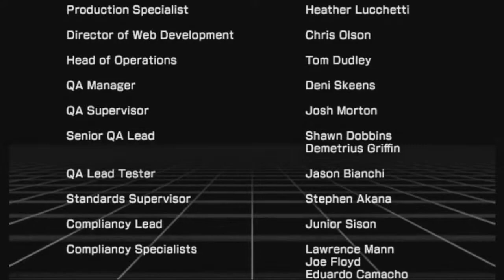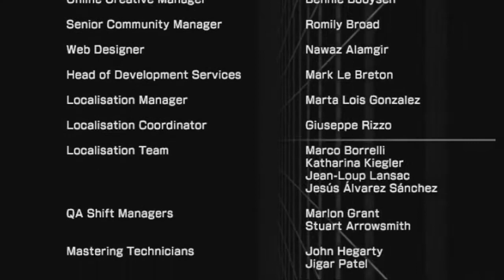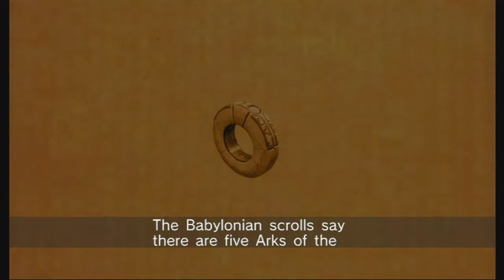Sonic Riders Zero Gravity (Part 3) Defier of Gravity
Sonic and his friends Beat the Babylon Rogues to Eggman but gives them the stones anyway, next up we play as the Babylon Rogues and see how their side of the story plays out.